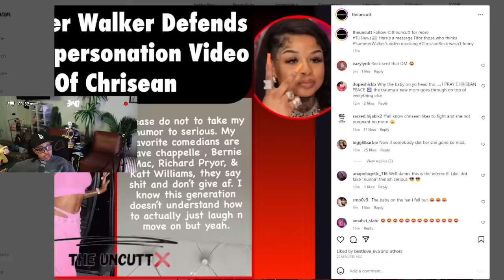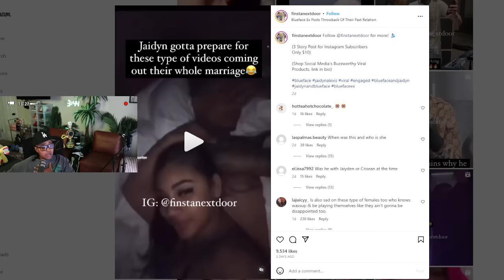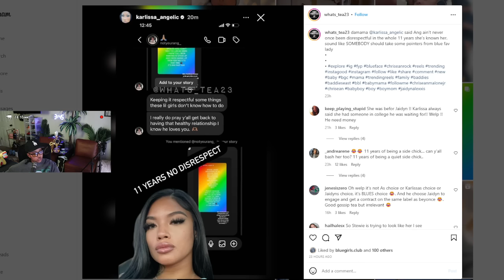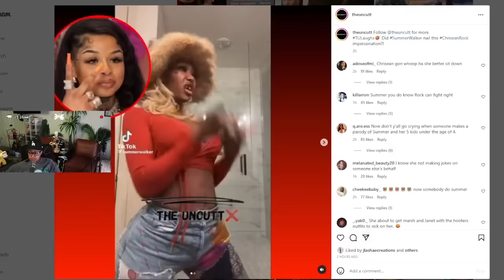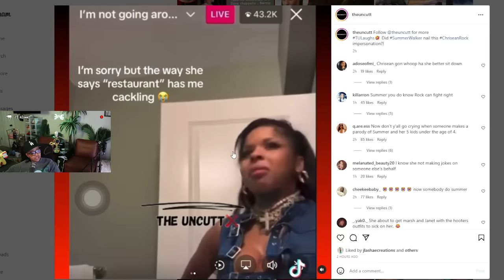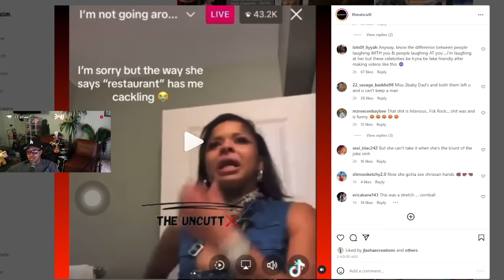Summer Walker TR0LLING Chrisean and bout to catch her 🐾 🤣 Blueface EX want him back?